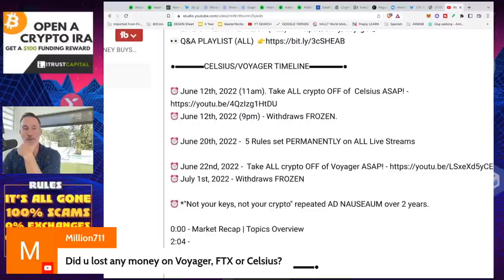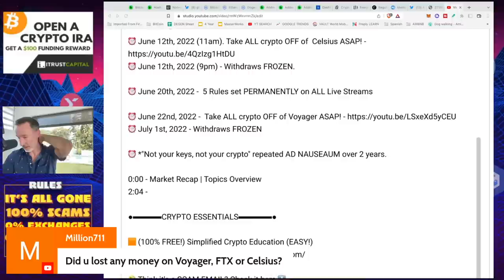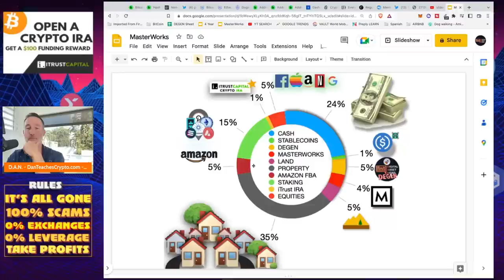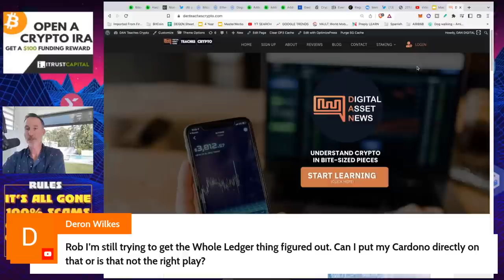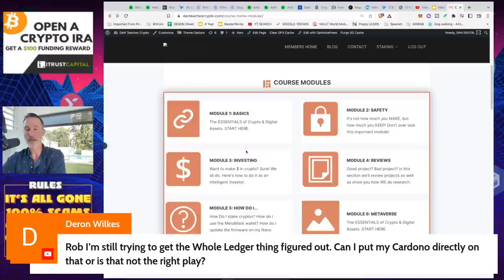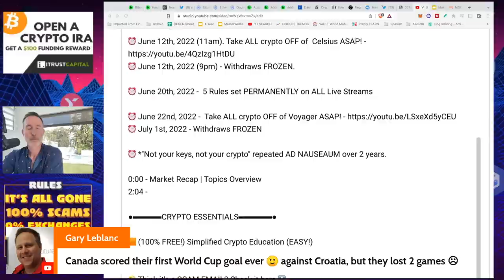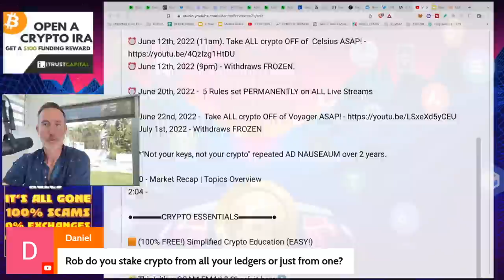Q&A (AFTER LIVE STREAM) - "CRYPTO MARKET BIG MONEY BUYS. RETAIL ACCUMULATION AT ATH."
●▬▬▬▬▬▬CELSIUS/VOYAGER TIMELINE▬▬▬▬▬▬▬●

●▬▬▬▬▬▬CRYPTO ESSENTIALS▬▬▬▬▬▬▬●

●▬▬▬▬▬▬▬▬FOLLOW D.A.N.▬▬▬▬▬▬▬▬▬▬●

●▬▬▬▬▬▬▬▬STRATEGIES▬▬▬▬▬▬▬▬▬●

●▬▬▬▬▬RECOMMENDATIONS▬▬▬▬▬●